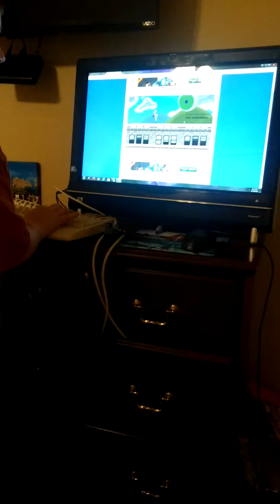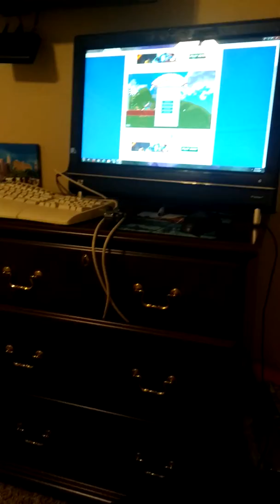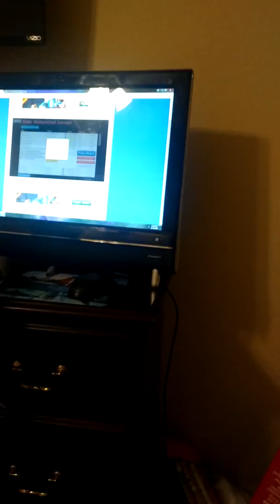Happy wheels game play short video